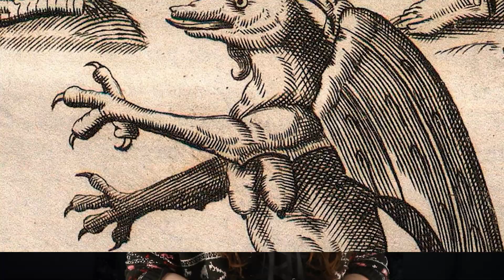Top 5 Jersey Devil Sightings In 2023 We Can No Longer Ignore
The Jersey Devil is a legendary creature that has been rumoured to haunt the Pine Barrens of New Jersey for over 200 years. In this video, we'll explore the top 5 most compelling sightings of the Jersey Devil that cannot be ignored. From eyewitness accounts to photographic evidence, each sighting has its own unique story and adds to the mystique of this elusive creature. Join us as we investigate the folklore, history, and sightings of the Jersey Devil and attempt to separate fact from fiction. But beware, these stories may make you question what lies in the darkness of the Pine Barrens.

Time Codes:
0:00- Intro
0:31- Abandoned House Spotting
1:45- Officer Sighting
3:07- Bachelor Party Sighting
5:38- Backyard Sighting
6:49- Johnny Ramsey Sighting

Video Edited By:
Austin Check